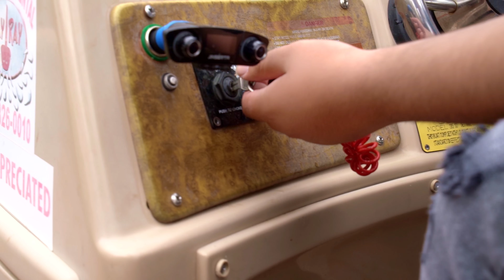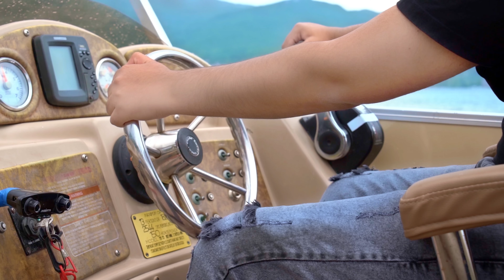Petrit Vullkani - Dashnia Jetes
Artist: Petrit - Dashnia Jetes
Music & Arrangament : Petrit
Lyrics: Dritan Shtylla & LOCO
Sax : Gezimi Veres
Solo: Denis Fejza
Mix/Master: On Fire Records
Video: Fatjon Kupi Film & Photography
Styling: Butik Redi
Hair Style: Xhekaser Salon
Prod. By: On Fire Records
Publisher: @AlmusMusic

Petrit performing his official single "Dashnia Jetes"
All rights are reserved On Fire Records, Almus Music!